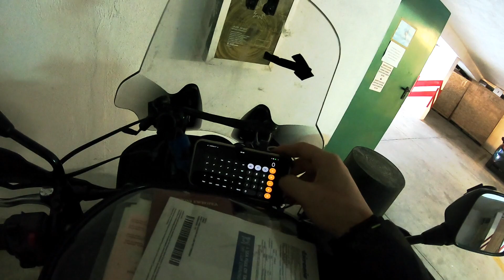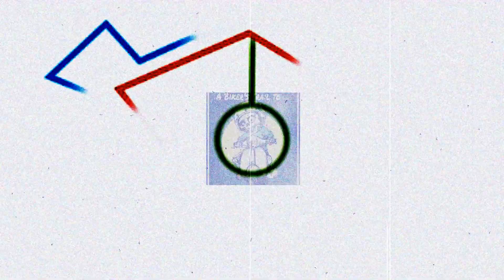A Trail to the Basque Countries - Day 13 Part 1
Beachin' it in Sardegna